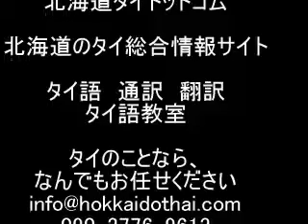คุณติ๊ก เซย์ไฮที่ฮอกไกโด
คุณติ๊ก กัญญารัตน์ มาถ่ายรายการ say hi ที่ฮอกไกโด
ญี่ปุ่นดอทคอมได้รับคำเชิญให้มาช่วยทำข่าวและถ่ายรูป
เบื้องหลังการถ่ายทำที่ซัปโปโร

สมุทร ทุ่งสาลีเกษตร
ญี่ปุ่นดอทคอม